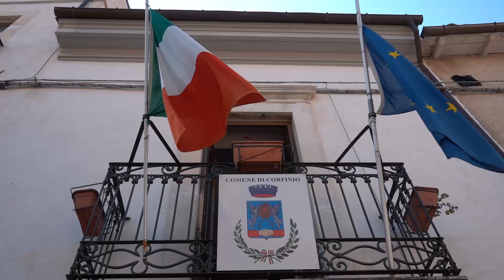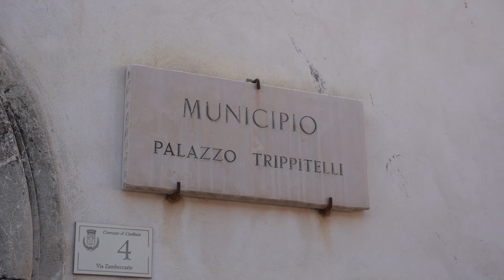La delegazione polacca di Gniezno in visita a Corfinio